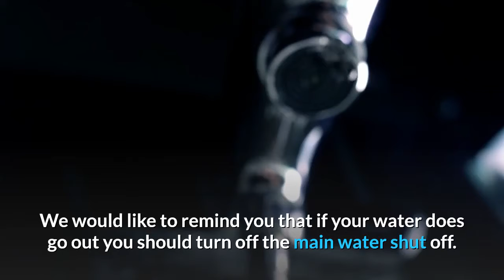Preventing Damage From Frozen Pipes -Texas Superior Services - Home Builder - Houston, TX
A quick note regarding damage from frozen pipes from Texas Superior Services - Custom Homebuilder.

It has been a trying week so far in Texas.
With rolling black outs...
Natural Gas shortages...
And water outages statewide.
On top of that, with the cold weather and lack of power, many are experiencing frozen waterlines.
We would like to remind you that if your water does go out you should turn off the main water shut off.
Do not turn it back on until the freeze has passed.
Have someone else spot for leaks.
Texas Superior Services is here to help during this trying time.
Please do not hesitate to call us if there is anything at all we can do to help.
Remember this will be over in a few days.

Everyone be safe!

For over twenty years, Texas Superior Services has been building our reputation as the premier full-service general contractor for the Houston area. We believe our clients deserve quality workmanship, dependability and honesty — and we deliver. Our team offers exceptional quality for custom homes, commercial structures, renovations and much more, all completed on time and within your budget.